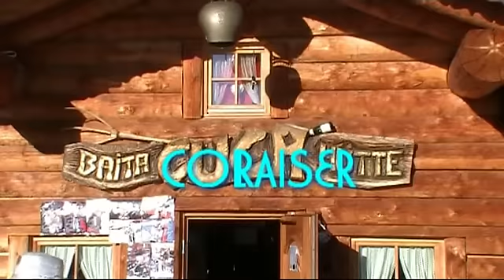Ski Dolomiti - Baita Cuca Hutte - Col Raiser - Val Gardena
Een mooie hut bovenop de Col Raiser. Goede bediening, die als het werk het toelaat, ook nog een leuk stukje muziek ten gehore brengt. Kijk voor meer info op dolomietensuperski.nl